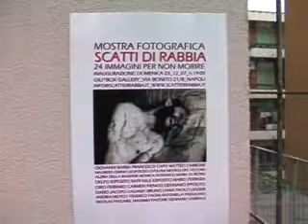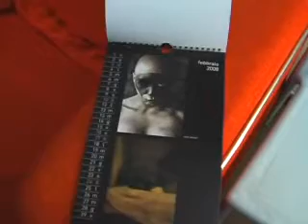Mostra fotografica 'Scatti di Rabbia'